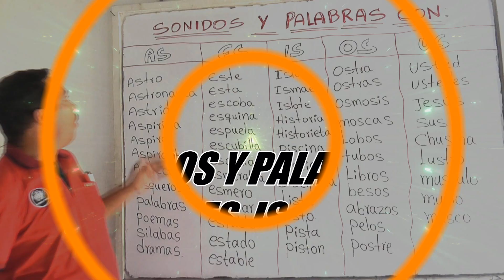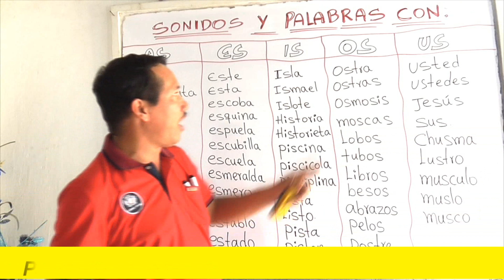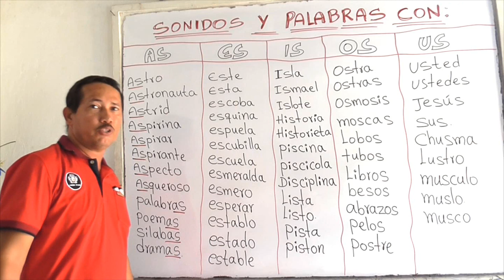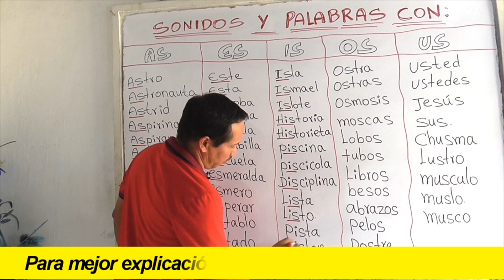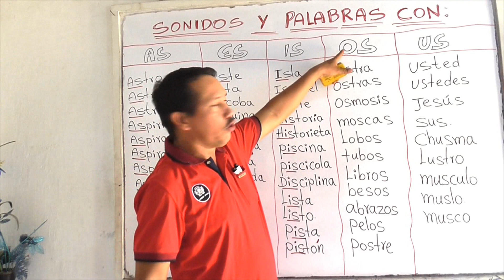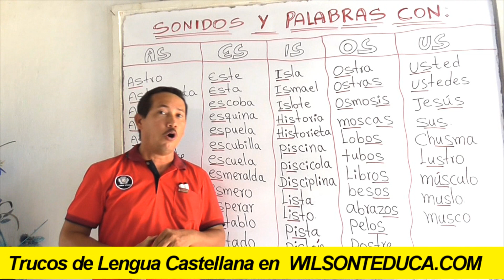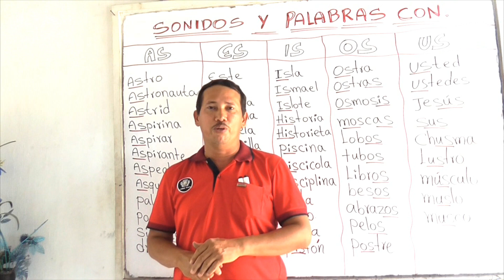SONIDOS Y PALABRAS CON AS, ES, IS, OS Y US (EXCELENTE EXPLICACIÓN) - WILSON TE EDUCA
INFORMACIÓN DEL VÍDEO:

Hoy vamos a ver todas esas palabras que se escriben con los sonios as, es, is y us, para que tengas un excelente conocimiento en cuento a la escritura de estos sonidos, y de una manera fácil y sencilla puedas ir trabajándolos.

1) Elaboración de ensayos
2) Clasificación de palabras
3) Todo sobre diptongos
4) Todo sobre esdrújulas
5) Todo sobre hiatos
6) Elaboración de textos coherentes y cohesivos
7) Hacer un buen discurso
8) Todo sobre el debate
9) Todo sobre la novela
10) Todo sobre los géneros literarios
11) Todo sobre categorías gramaticales
12) Todo sobre los cuentos
13) El Cortometraje
14) El Largometraje

Información relacionada:
imágenes con as es is os us

fichas de sílabas inversas --as, es is os us

palabras que lleven us

ver palabras con as

palabras con os

palabras con al el il ol ul

palabras inversas

sílaba as es is os us
lectura con as, es is os us

palabras que empiezan en as es is os us

palabras con as es is os us y oraciones

palabras con as es is os us con dibujos

diez palabras con as es is os us

palabras con os

nombres de personas con as es is os us

palabras con os

palabras inversas